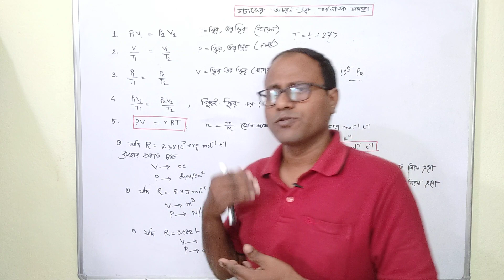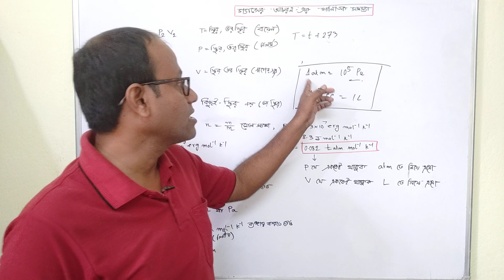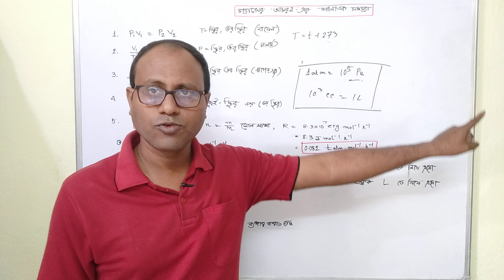গ্যাসের আচরণ এর অঙ্ক করার কায়দা | How to Solve Problems on Property of Gas|Class 10|Tuhin Sir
*Some Useful Video Link*

My Telegram Groups:

objective 1.Doubt Solve
                  2.Mock test
                  3.Discussions

Hi Tuhin Sir here ❤❤
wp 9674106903